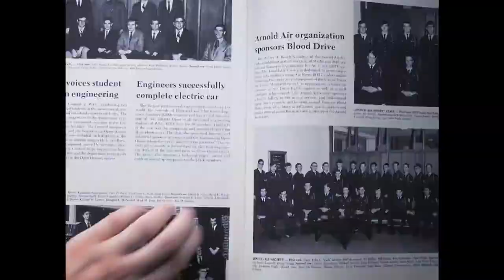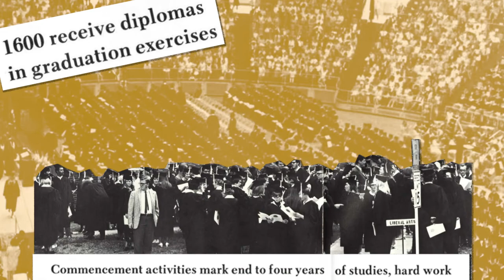Wichita State Then & Now 1970-2020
This whistle-stop Shocker history tour of Wichita State from 1970 to today was produced especially for members of the Class of 1970 on the occasion of their 50-year reunion, which in 2020 was a virtual event in response to the global fight against COVID-19.